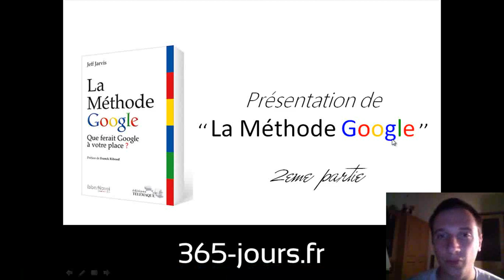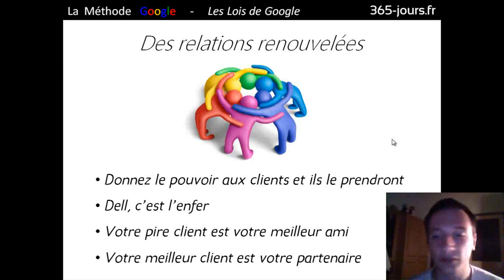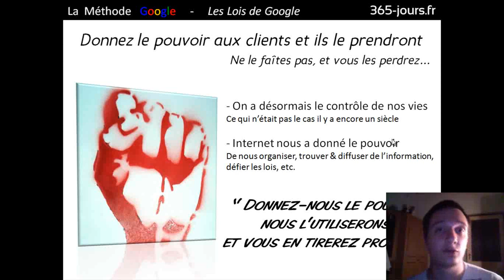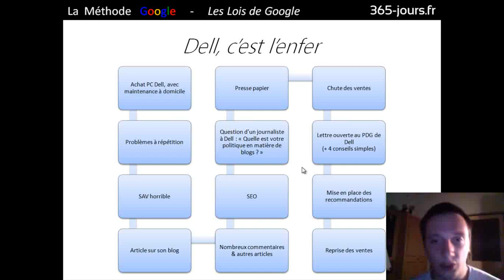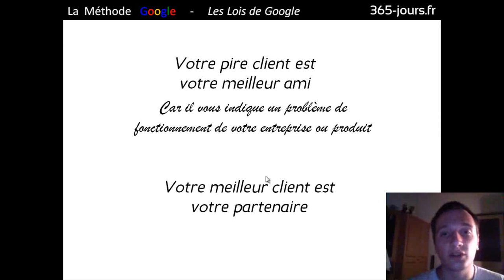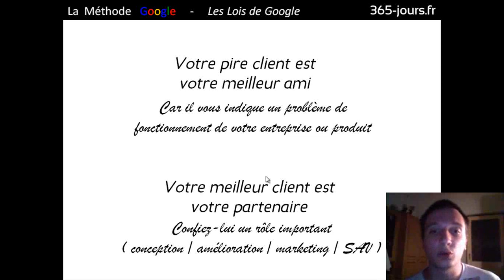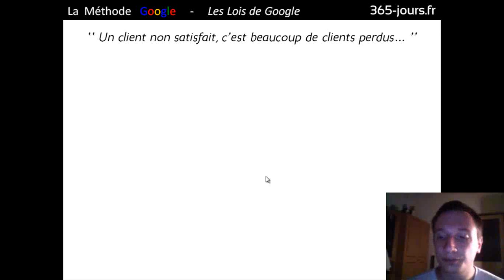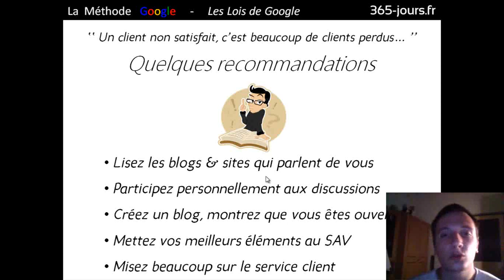Episode n°156 - Présentation de "La Méthode Google" [part. 2]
Dans cette 2ème vidéo consacrée au livre "La Méthode Google" de Jeff Jarvis, je vous parle du chapitre "Des relations renouvelées".